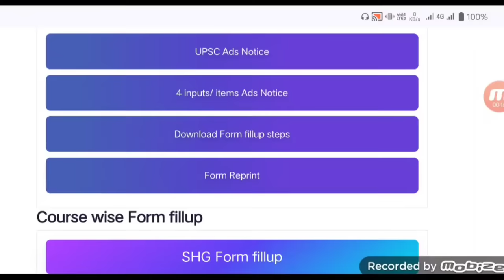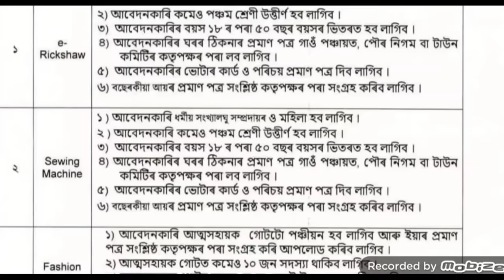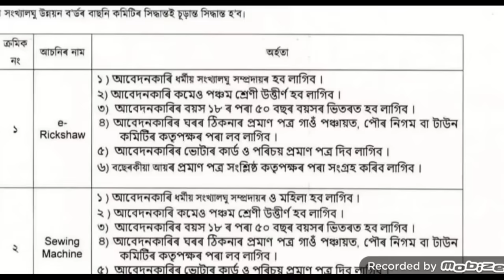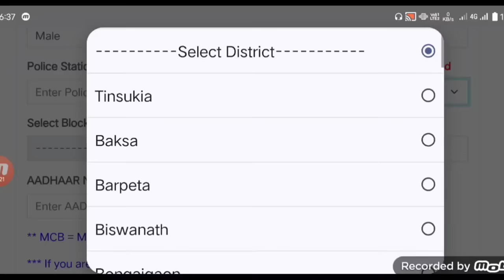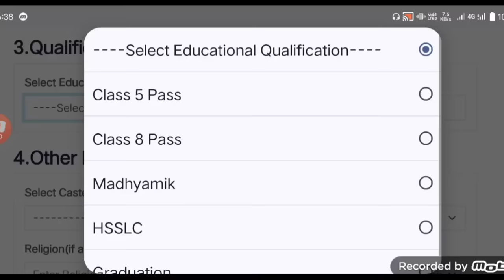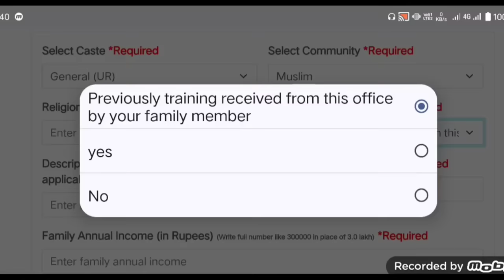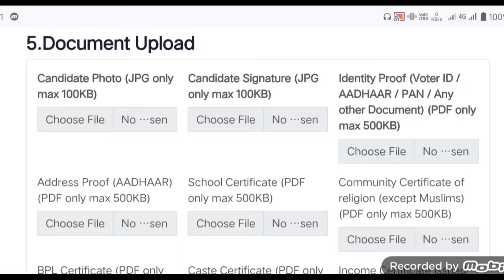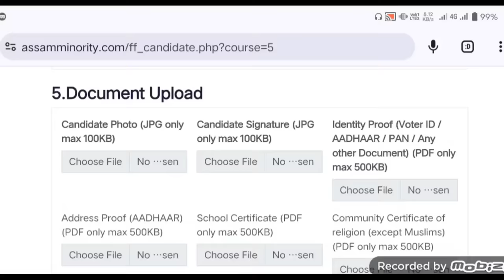Free E Rickshaw Online Apply _ How to online apply govt e rickshaw _ Assam govt e Rickshaw scheme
Your Quaris

how to apply free e rickshaw
free e rickshaw apply online
e rickshaw
e rickshaw online apply
e rickshaw apply
e rickshaw online apply full process assam
sonu sood e rickshaw scheme online apply
how to apply e rickshaw
free e rickshaw online apply
online apply e rickshaw
apply online e rickshaw
online apply for free e rickshaw
e rickshaw apply online
how to apply free e rickshaw online
assam govt free e riksha online apply process 2024